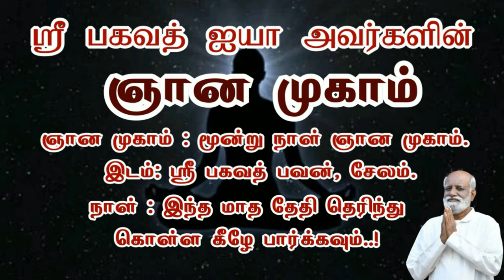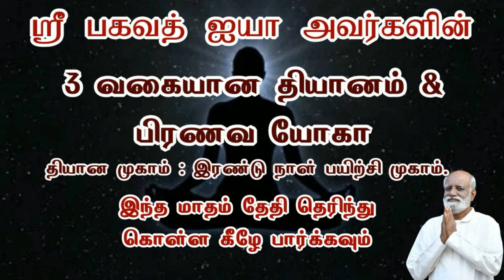தானா வருது தானா போகுது நம்ம ஒன்னும் செய்ய வேண்டியது இல்லை Saravanan